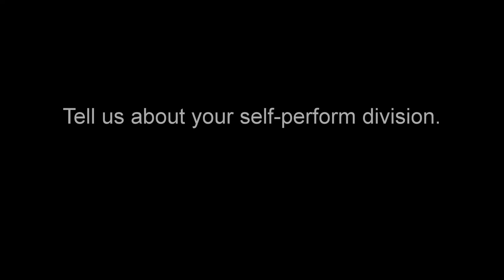Tekla Wed Webinar, May 7th Matt Hedke, Barton Malow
Matt Hedke is Resteel Fabrication Manager at Barton Malow Co., USA.

Barton Malow is a construction contractor who both plan and pour their own concrete on site and detail and fabricate their rebar all using Tekla. The company is committed to using technology to improve productivity and are enjoying the benefits of their approach.

In this webinar Matt will talk about the journey from 2D drafting to modeling, share his experience on real projects and explain how Barton Malow now detail & fabricate rebar 15% more efficiently with Tekla.